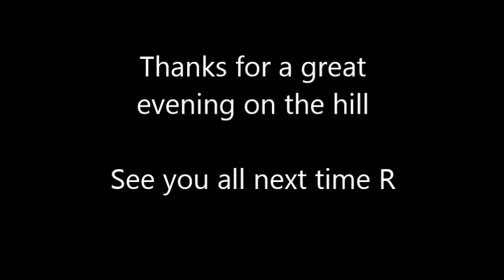Stiperstones July 21, 2016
Shrewsbury School of Photography landscape photography field trip on the Stiperstones.